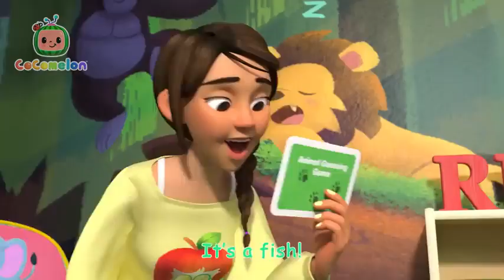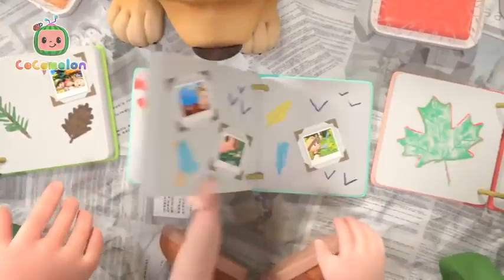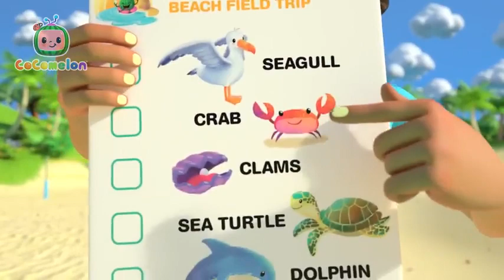Easter Masks Song + MORE CoComelon Nursery Rhymes & Kids Animal Songs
It's Arts and Crafts time! Get creative with JJ and Friends in this fun CoComelon song for kids this Easter!

00:00 Easter Masks Song
03:28 Little Bunny Foo Foo
06:14 Old MacDonald Had a Farm
08:56 Guess the Animal Song
12:26 JJ's Birthday on the Farm
15:05 Ba Ba Black Sheep
17:43 5 Little Animals
20:32 Pet Care
23:32 Ol' MacDonald
26:18 Doggy Hunt
29:04 Lost Hamster
31:45 Nature Walk
34:25 Treehouse Picnic
37:22 This is the Way
39:50 Animal Dance Song
42:44 Sea Animal Song

Lyrics:
Today we’re making Easter crafts
Pick a colour for your masks
If you have patience as you go
It’ll soon be pretty as a rainbow

First comes red
It’s first to show
In a shiny rainbow
Red!

Orange next
See it glow
Red, Orange!

Faster, faster I have to be fast!
I don’t want to be the last!

Yellow beams
The third to show
SPOKEN: Red, Orange, Yellow!

Green is gleaming
See it glow
SPOKEN: Red, Orange, Yellow, Green!

Blue’s there too
The fifth to show
Red, Orange, Yellow, Green, Blue!

Purple’s last
The last to glow

Red, Orange, Yellow, Green, Blue and Purple too!

Patient, patient, I have to be patient!
Then I’ll find some inspiration!

Step by step and hop by hop
Little hops can do a